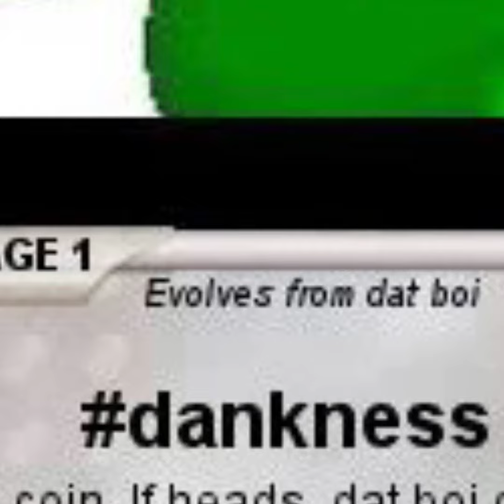2nd review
YEET